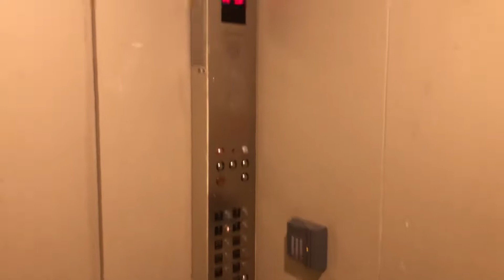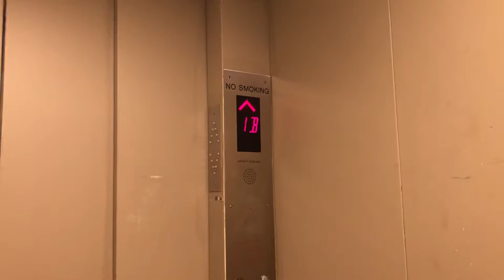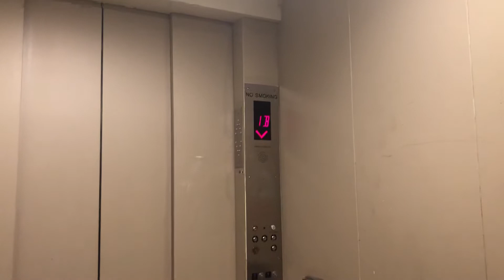Dover Hydraulic Elevator @ CU Duane Physics Building - Boulder, CO.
TECH SPECS:
Brand: Dover
Modernized By: MEI
Model: MCE
Drive: Hydraulic
Year Installed: 1970
Floors Served: 5
Capacity: 5000 lbs
Speed: 50 FPM
Doors: Center Opening Two Speed

FIXTURES:
Buttons: Adams Survivor Plus
Indicator: That weird one
Lanterns: Adams